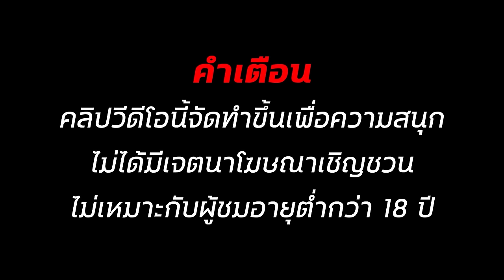สล็อตเว็บตรง สล็อตแตกง่าย สล็อตทุนน้อย สล็อต2024 สล็อตวอเลท สล็อต